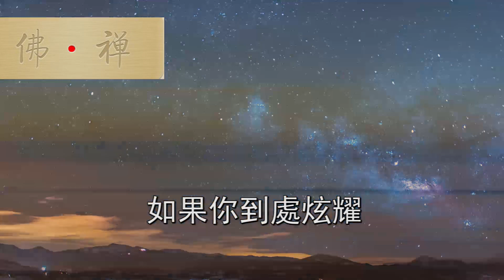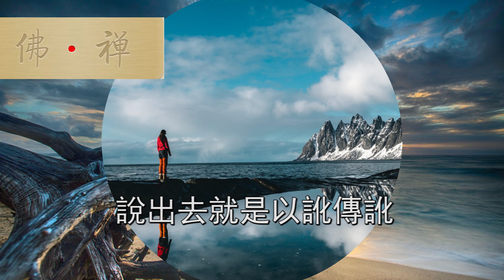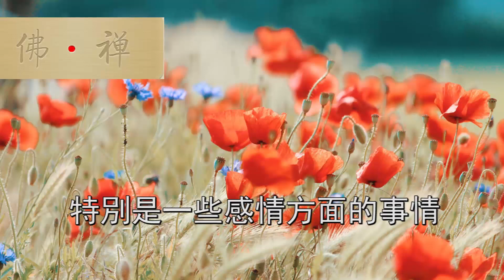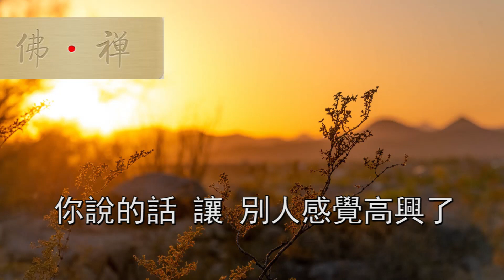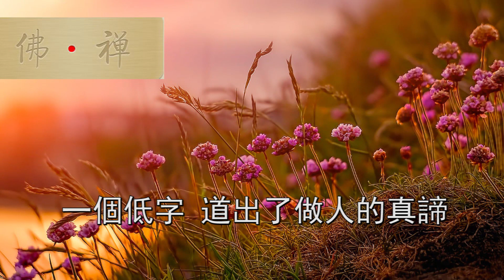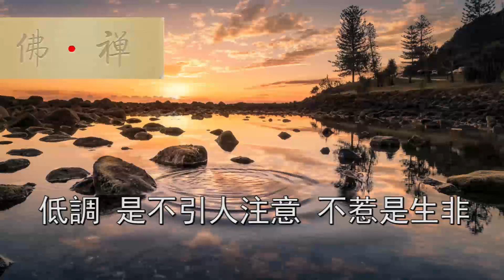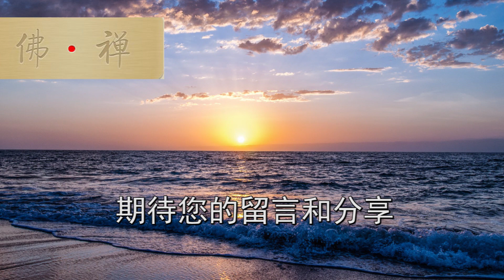佛禪：凡事都有因果，這四種話千萬不能說，害人害己！